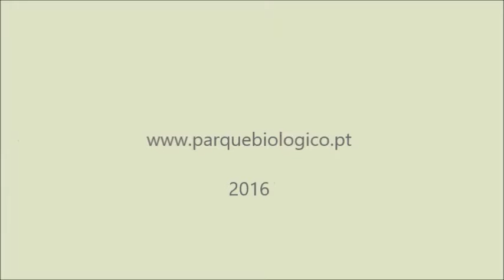Nasceram pernilongos no Parque Biológico de Gaia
Esta semana nasceram no Parque Biológico de Gaia pernilongos, Himantopus himantopus...